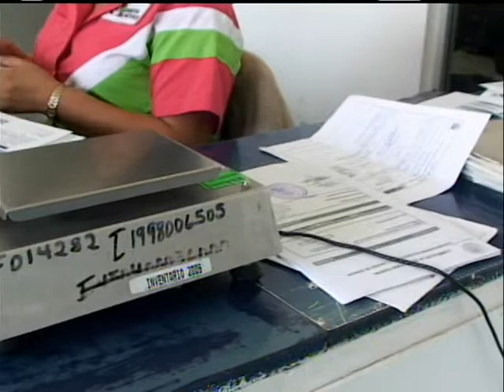Agua Prieta, Dia del Cartero